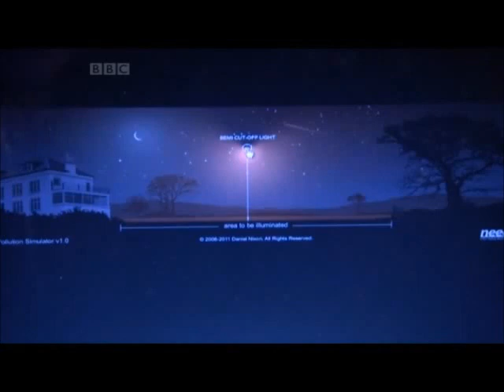Light Pollution. Inside Out East Of England 7/1/2013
Just a short clip from Inside out program about light pollution & what's being done about it in the East of England.